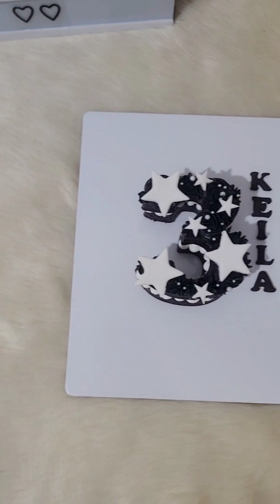Mini number cake ideas | easy tutorial